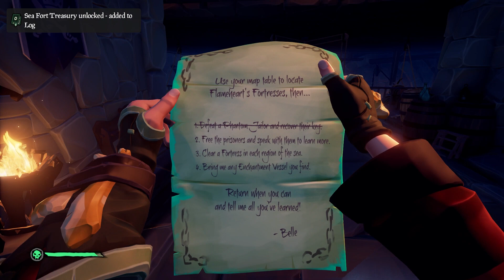Forts of the Forgotten FULL GUIDE + Lore Analysis || Sea of Thieves: Adventure Log #2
Flameheart's Sea Forts are here, and the inhabitants of Golden Sands Outpost are trapped. Our task is to stop him and Wanda the Warsmith, from getting to Wonda the Weaponskeeper. And to rescue the shopkeepers of Golden Sands once and for all.

Today, the second Sea of Thieves Adventure released! Where we are tasked to find out the truth behind what is happening out there on the seas, and to push back against Flameheart's attempts to appoint a new Warsmith...What mysteries lay in wake for us with this first Adventure? Let's all find out together